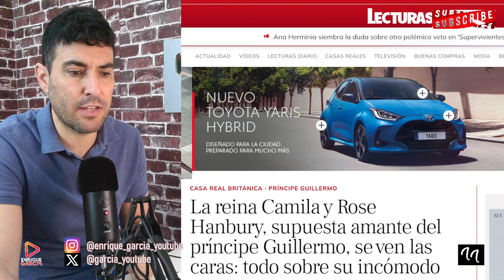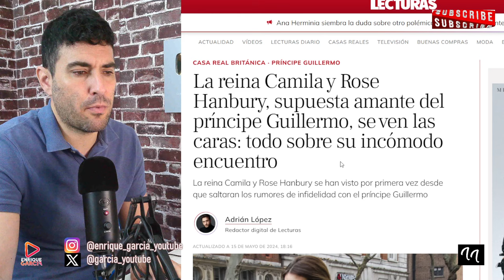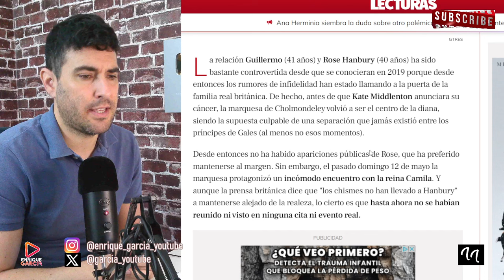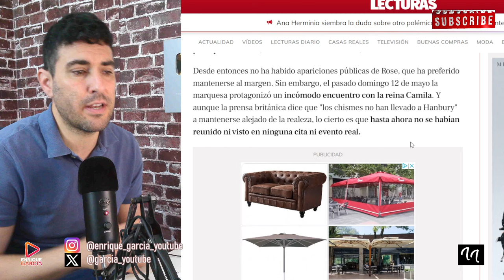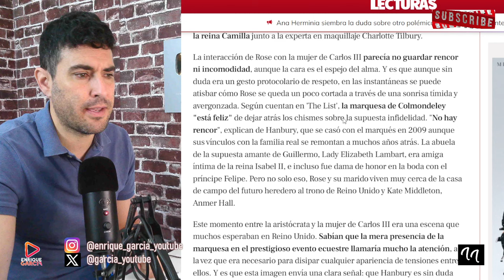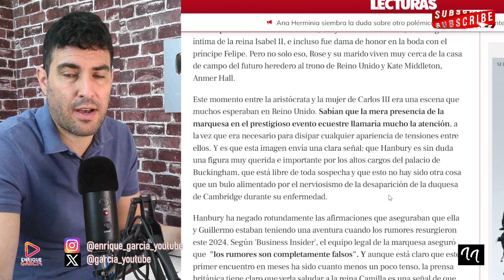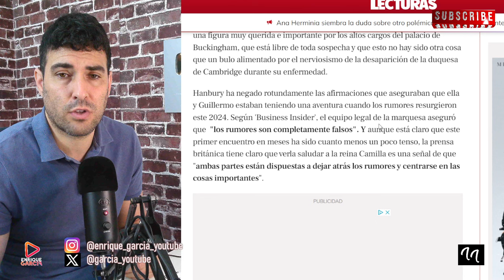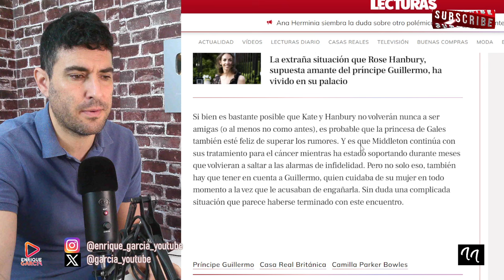REUNIÓN DE LA AMANTE DEL PRÍNCIPE WILLIAM Y LA REINA CAMILA, QUE HUNDE A KATE MIDDLETON